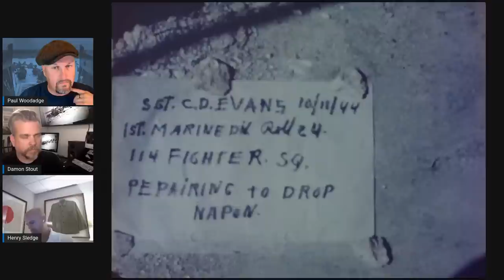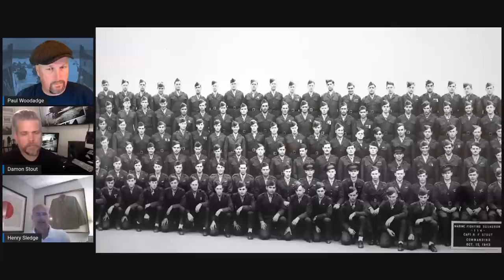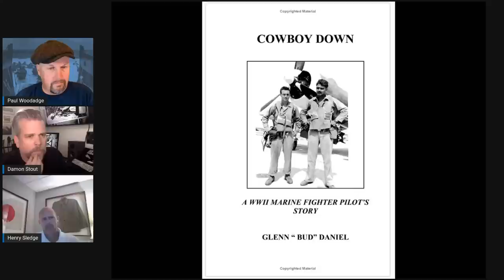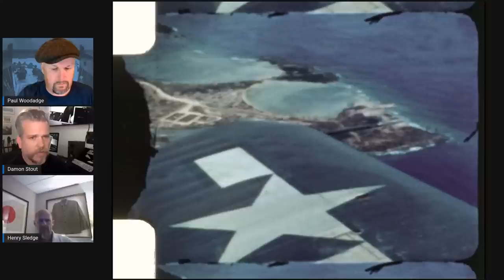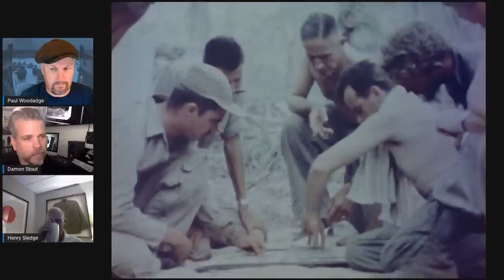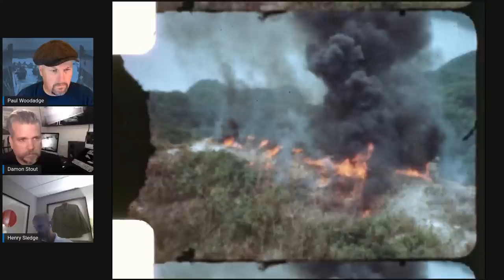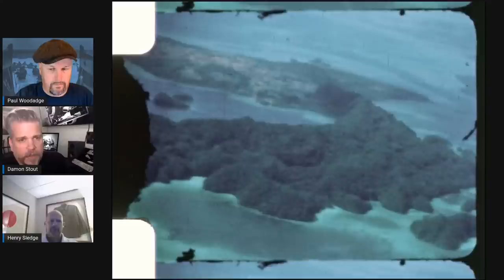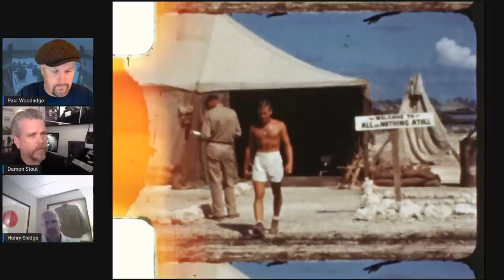VMF-114 Death Dealers on Peleliu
Part of Aviation in the Pacific Week 2
More WW2TV content about New Guinea and the Solomon Islands

VMF-114 squadron arrived on Peleliu on September 17, 1944 and provided most of the close air support for the Marine Corps forces during the course of the battle. They also provided the preparatory bombing for the 3rd Battalion, 5th Marines when they assaulted Ngesebus during the battle. The terrain on the island, earlier judged unsuitable for anything but the costliest and most difficult advances, was made passable with the aid of preparatory fire-scouring by napalm bombs from 114. General William H. Rupertus, the Commanding General of the 1st Marine Division on Peleliu would say following the battle that the air support provided during the campaign was, "executed in a manner leaving little to be desired."

Henry Sledge is the son of Eugene Sledge of With The Old Breed fame and he joins us again after an outstanding first appearance In today's show Henry and his friend Damon will talk about the vital role of VMF-114.

Damon Stout is a two time local Emmy® Award winning filmmaker and composer based in Los Angeles. His current project, “Cowboy Down” is a feature-length WWII documentary about Damon’s cousin, the CO of VMF-114, Maj. Robert “Cowboy” Stout who was KIA over Koror, Palau 3/4/45. “Cowboy Down” is currently in postproduction and scheduled for a 2023 release. For film updates, trailers, and news, please